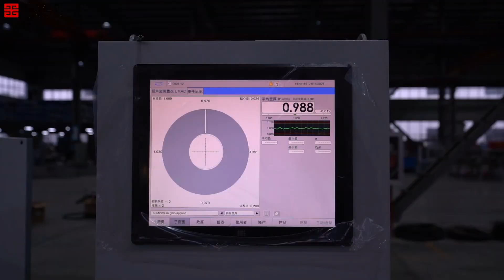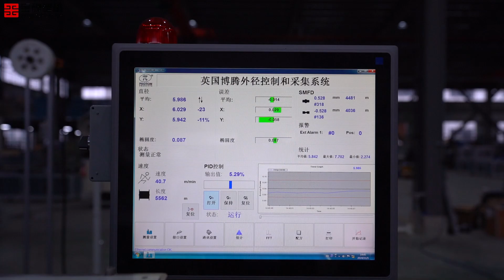Unveiling Our Latest Products: Two innovative plastic extrusion lines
Welcome to the BAOD EXTRUSION YouTube channel! 🎉 Today, we're thrilled to unveil two of our latest innovations in extrusion technology that are set to revolutionize the industry. Join us as we dive into the features and benefits of our state-of-the-art TPV Knitting Composite Tube/Hose Extrusion Line and the SXG Series Single-Layer Precision Tube Extrusion Line. Whether you’re a manufacturer, engineer, or simply curious about cutting-edge technology, this video is for you!

Don’t miss out on the future of extrusion technology! Have questions or feedback?

Our channel specializes in the development and production of products focused on the mechanical engineering and heat transfer industries. We cover tube processing machines, and lots of other cool stuff!